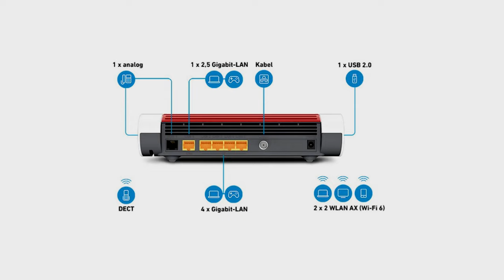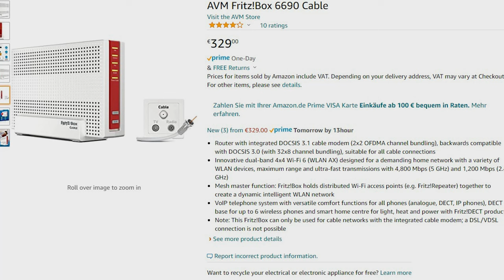FRITZ!BOX 6690 vs 6660 | DAS SIND DIE UNTERSCHIEDE!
Hi Leute,
ich habe mir die Fritzbox 6660 Cable von AVM geholt, da ich von Vodafone so enttäuscht war, allerdings hat die Fritzbox 6660 Cable auch enttäuscht. Nun habe ich die 6690 und in diesem Video vergleiche ich das neue Flagschiff mit 6660! Viel spaß!

Fritzbox 6690 Cable
Fritzbox 6660 Cable
Fritzbox 6591 Cable